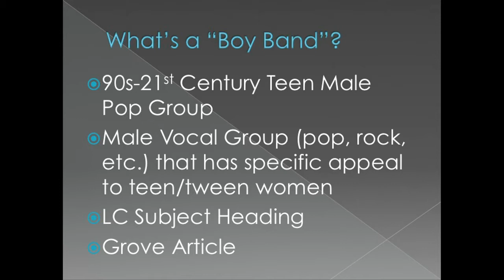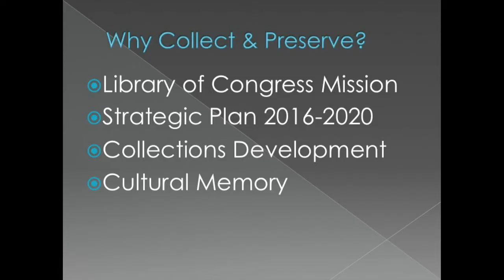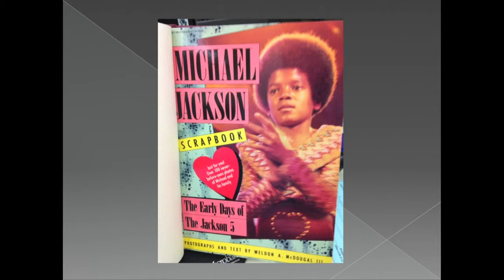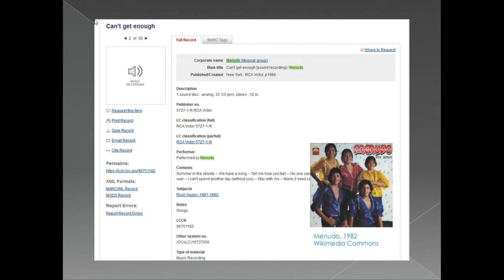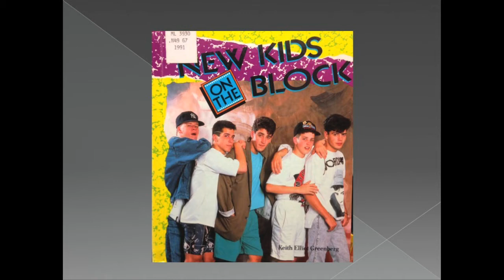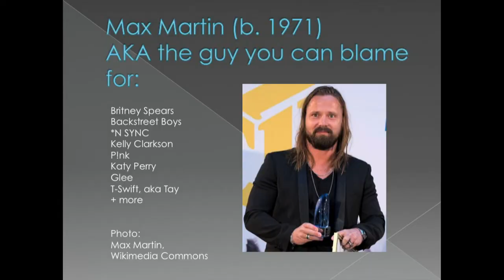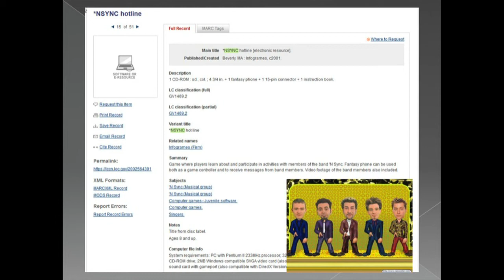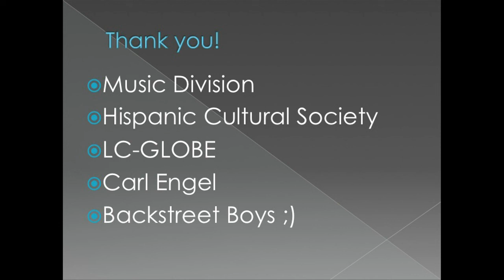Hair Gel & Groupies: Boy Bands in the Library of Congress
Ever wonder how the Library of Congress captures popular culture? One way is through archiving boy band memorabilia. The Library's collections are a hidden trove of books and music related to popular male groups, from the throwback version of barbershop quartets, to recent phenomena like One Direction and the Backstreet Boys.